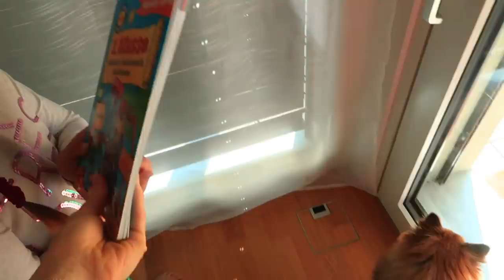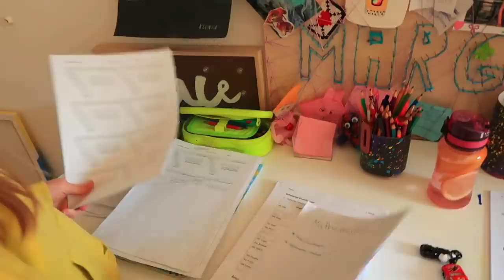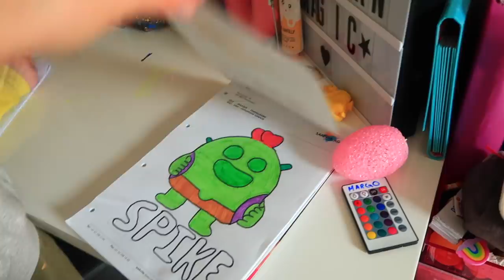Снова ПОКРАСИЛИ Волосы / Кто ЗАВЕЛСЯ у нас Дома / Чем ЗАНЯТЬСЯ на Карантине